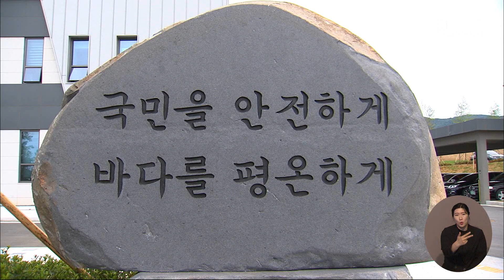보령해경, 21일까지 대조기 연안 안전사고 '주의보'/대전MBC